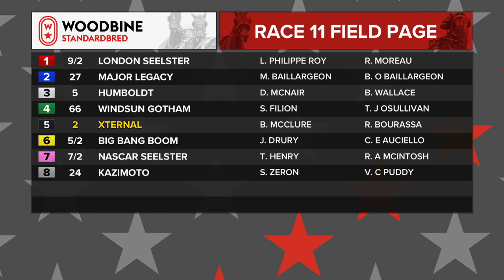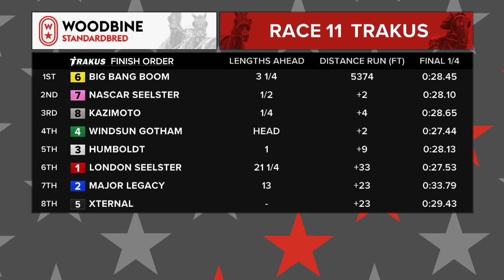Woodbine, Mohawk Park, June 2, 2018 Race 11